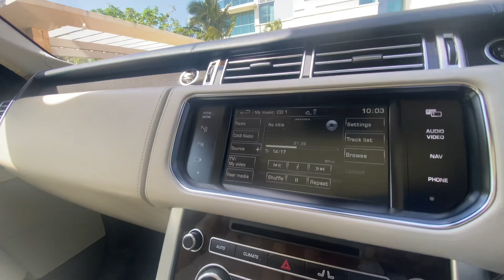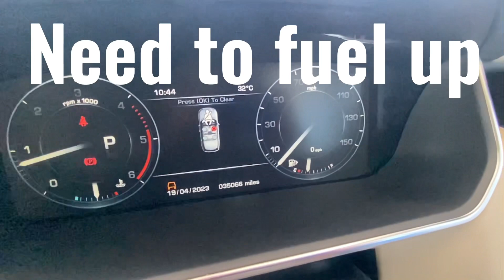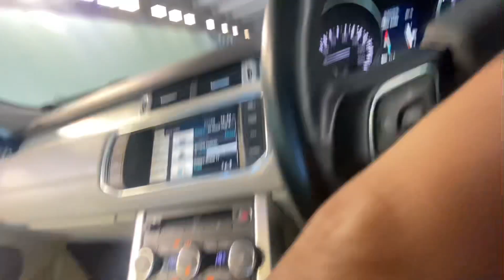Buhay Driver Sa Cayman Islands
Sabi ko nung una sa facebook page ko lang i upload kasi medyo private talaga ang pinagtatrabahuhan ko.

Wala naman akong nabanggit na pangalan at lugar sa vlog na to.

Please follow also my Facebook Account Rob Manzano